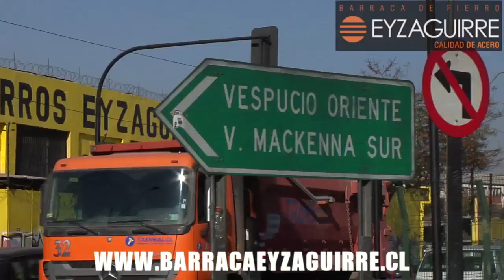Rueda descolocado por RRSS de Vidal: "Cuando uno dispara el revolver...."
El colombiano, simplemente ya no quiere saber de internas y cosas que no tengan que ver con el fútbol, pero desde el interiro del equipo , no lo ayudan. Ayer Arturo Vidal subió un video donde el King cantaba una de las canciones de su hermano Sandrino, donde hacía referencia a la traición. De ahí en más , hubo revuelo en las RRSS.